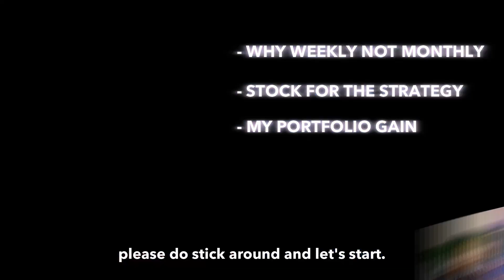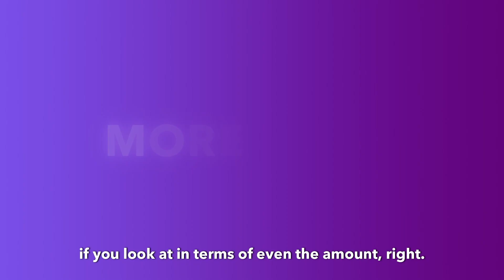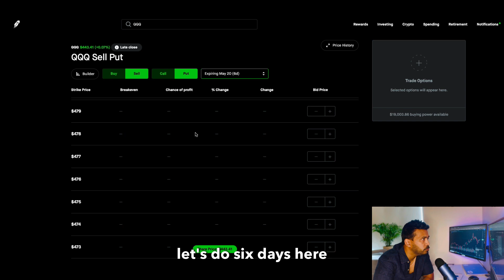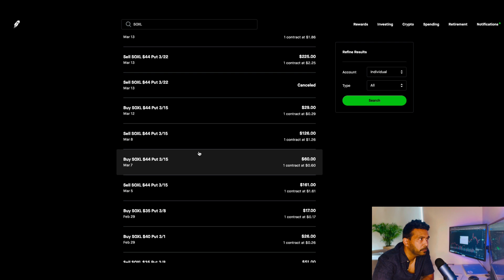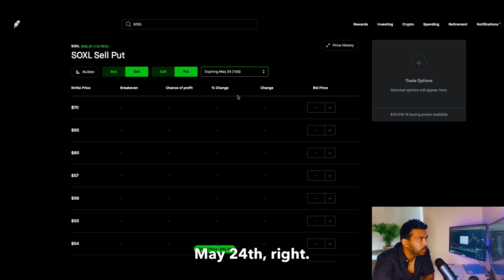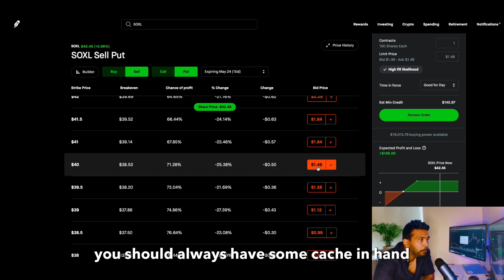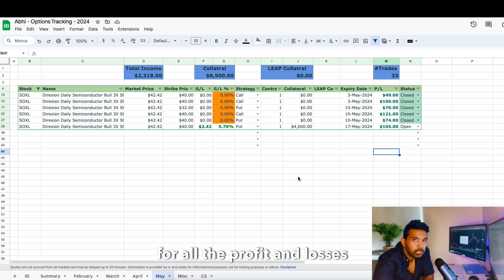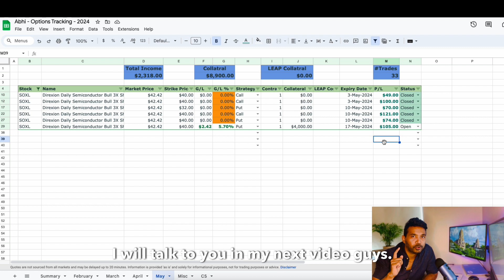Turn Every Friday Into Pay Day Using Simple Weekly Options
Watch this video to see how you can turn your every Friday into a pay check day using very simple weekly option strategies.

💻 TRADING PLATFORMS
Join Robinhood & Get Up To $200 In Free Stocks!
Join MooMoo & Get 30 Stocks Absolutely Free!
Join Webull & Get 16 Free Stocks!

Use Optionstrat To Optimize And Make Your Options Trading Profitable

Options Play Book By Brian Overby
Rich Dad Poor Dad
Psychology Of Money
The Intelligent Investor
Think And Grow Rich
Options Trading Quick Start Guide For Beginners
Options As A Strategic Investment

Blue Yeti Microphone
Microphone Arm Stand
Wireless Lavalier Mic